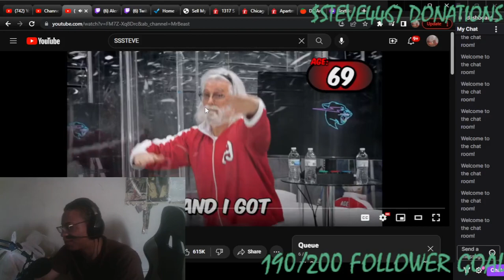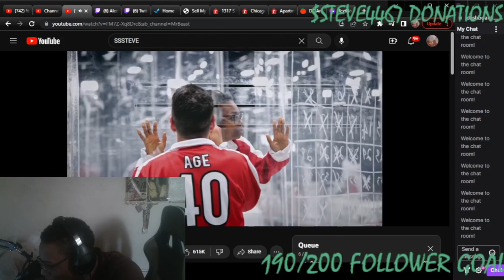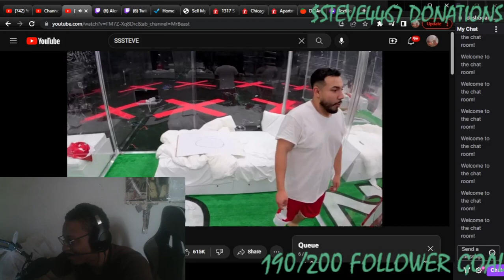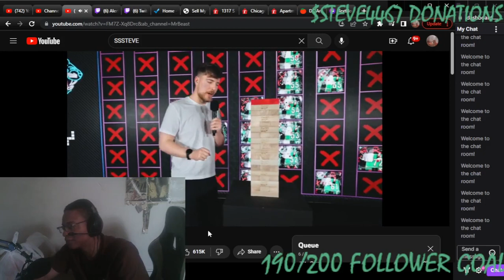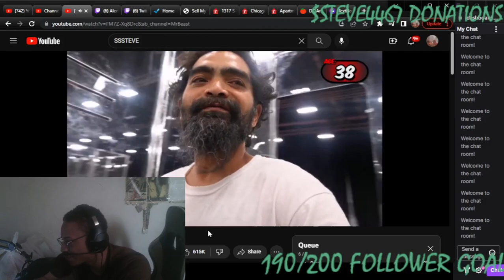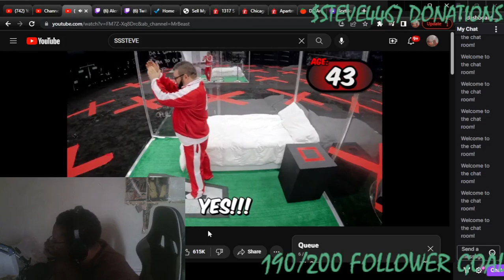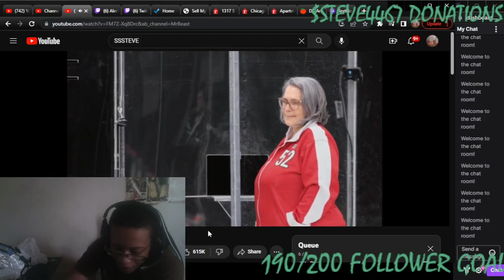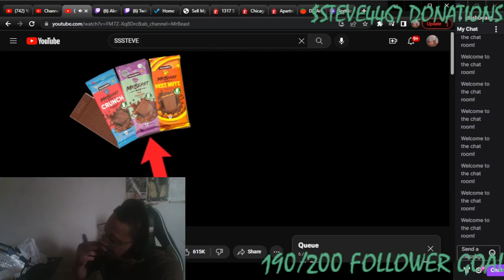SHE REALLY FELL FOR THAT AND LOSS - Ages 1 - 100 Fight For $500,000